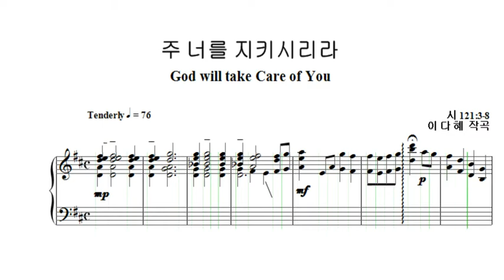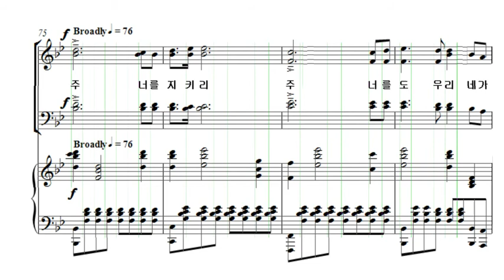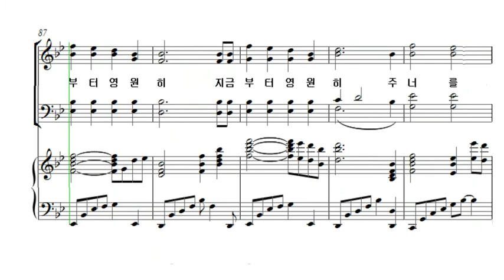주 너를 지키시리라 이다혜 소프라노